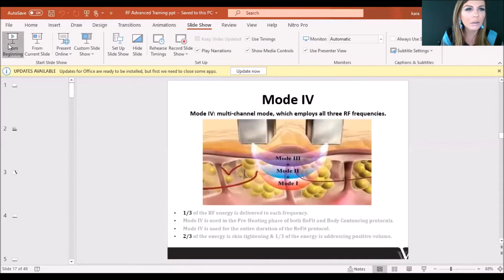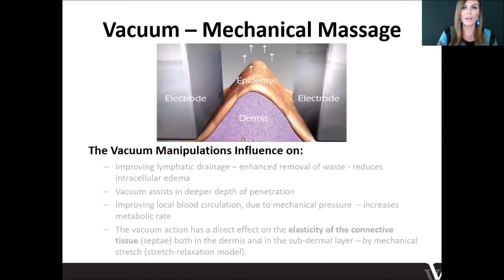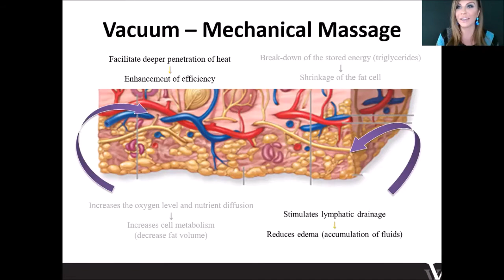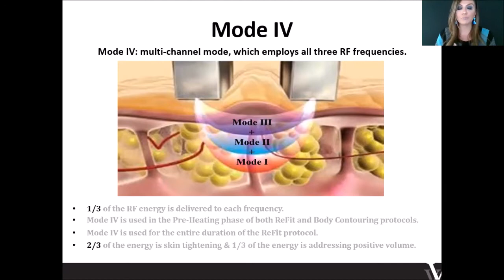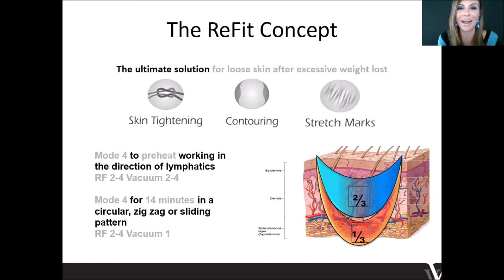The Power of the ReFit Protocol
The webinar hosted by Viora's Clinical Communications Director, Kara Moncrief.